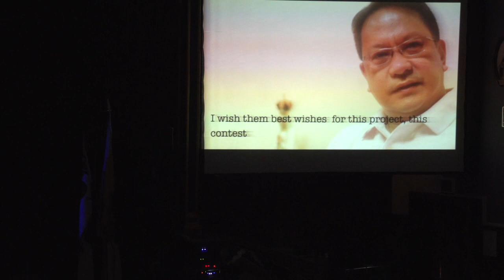UST MEDWARDS Cluster B Grease-YouTube.mov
University of Santo Tomas Medicine Week Celebration featuring interdepartmental competition among 4 clusters of students, staffs, and faculty members sponsored by Tau Mu Sigma Phi Fraternity and Sigma Tau Delta Sorority on September 30, 2012.